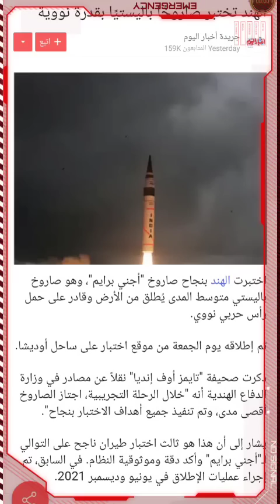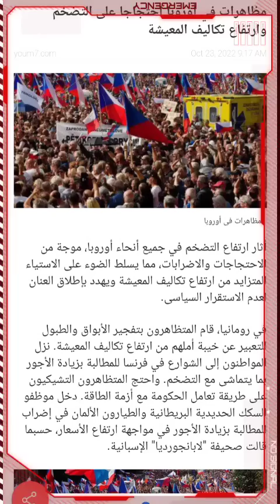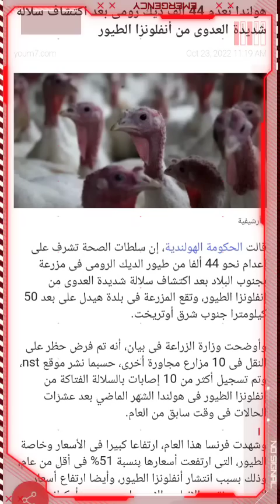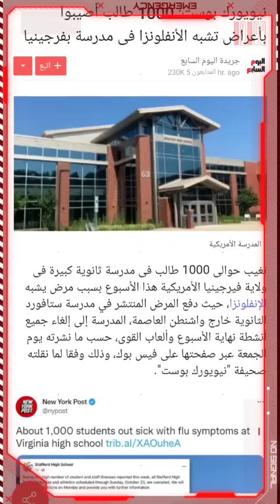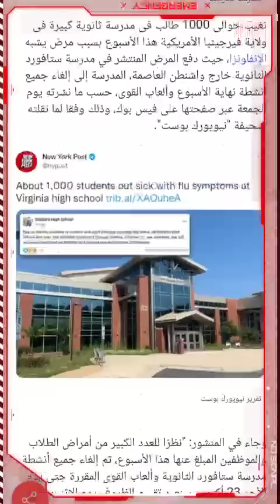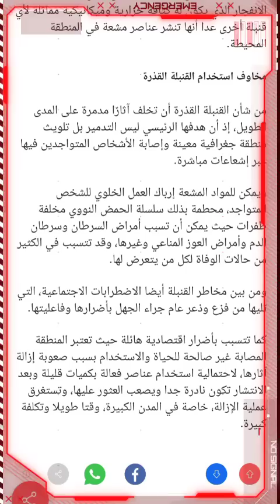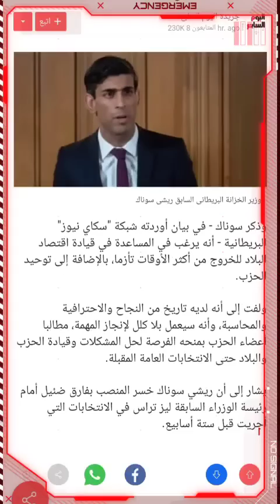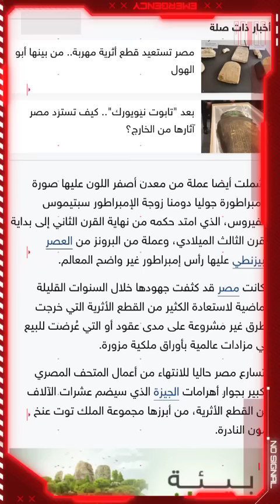عاجل جدا الان من السعودية وتعليق مازن المصري عليها